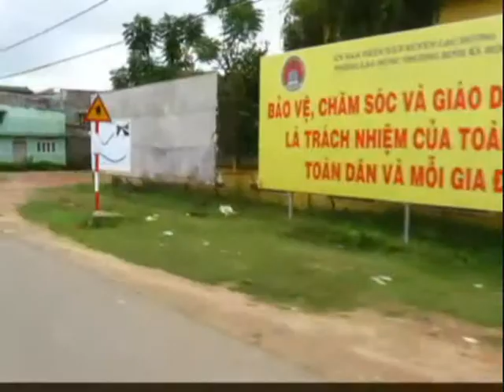Bài không tên số 15 - Minh Châu - Đà Lạt